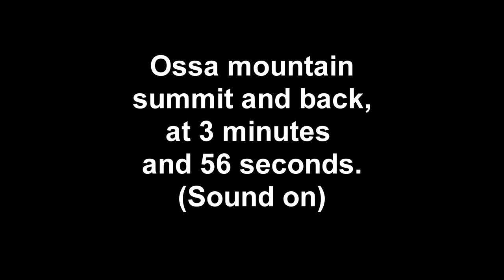The summit of mountain Ossa.Mavic pro Platinum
Flight with Dji Pro Platinum for a quick look of the mountain summit Ossa at Greece.